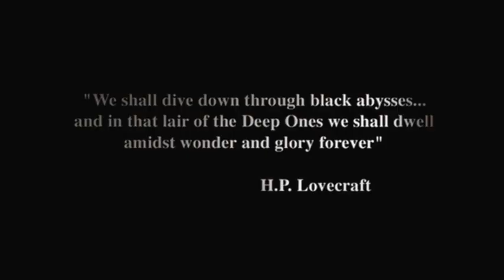FILM OF THE DAY: Dagon (2001)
Stuart Gordon's Dagon

A very H.P. Lovecraft Christmas! A somewhat exaggerated or non-serious write-up, although I would insist on Dagon's filmic brilliance...